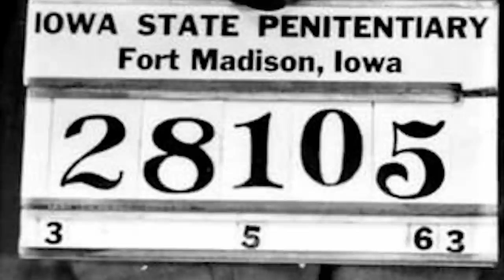Gli Ultimi Pasti più Strani Richiesti dai Detenuti nel Braccio della Morte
↓ ↓ Guarda qua! ↓ ↓

In alcuni paesi del mondo è ancora in vigore la pena di morte, una punizione brutale per le persone che commettono crimini molto gravi. I detenuti trascorrono i loro ultimi mesi di vita in condizioni spiacevoli e hanno diritto a un unico ultimo desiderio: un pasto a scelta da consumare prima dell’esecuzione della pena. Vi siete mai chiesti quali sono state le richieste più strane che gli agenti della polizia penitenziaria hanno dovuto esaudire per i detenuti? Se volete conoscere le 10 ordinazioni più strane richieste dai carcerati rinchiusi nel braccio della morte, guardate questo video fino in fondo.